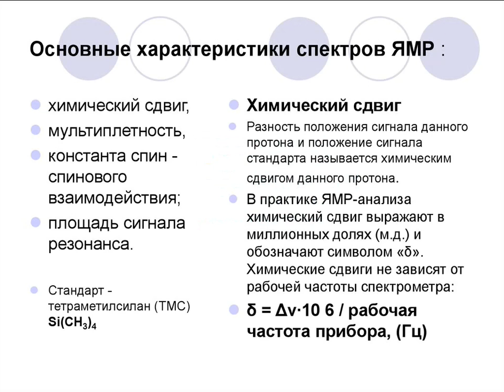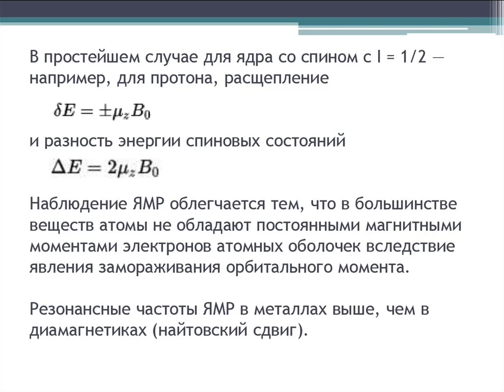Ядерный магнитный резонанс